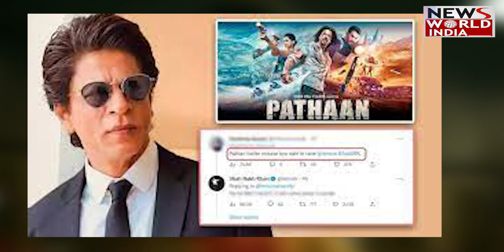Pathan में बदल जाएगा सब, नहीं दिखेगी बेशर्म रंग की 'भगवा बिकिनी' ? | Besharm Rang